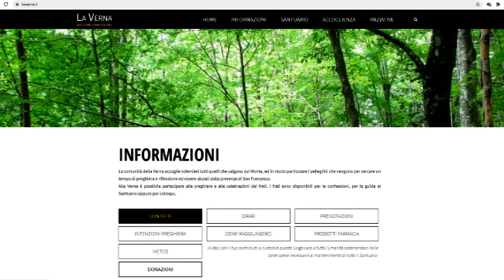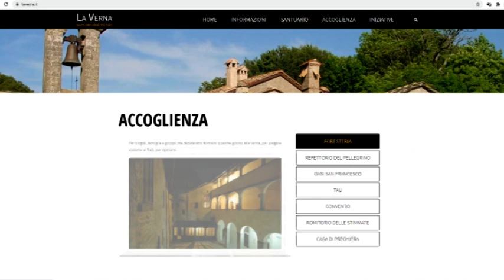La Verna (Ar), una preghiera a portata di "click"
Una preghiera a portata di un click. L'idea è dei frati del Santuario della Verna per essere vicini a tutti i fedeli in questo momento così particolare e difficile in cui anche il santuario putroppo è chiuso ed i pellegrinaggi hanno subito uno stop.
Ecco allora che la tecnologia ci dà una mano per esigenze non solo del corpo, ma anche dello spirito.
Sul sito ufficiale del Santuario c'è infatti una nuova sezione in cui è possibile lasciare un’intenzione di preghiera, in forma privata. Insomma, basta un click ed un membro della comunità religiosa, per una settimana, si assumerà l’impegno di pregare per l’intenzione che gli è stata consegnata. La domenica poi, tutte le intenzioni di preghiera della settimana saranno "presentate al Signore durante la Processione comunitaria dei frati alla cappella delle Stimmate di san Francesco".
Inoltre, nella stessa pagina c’è la possibilità di richiedere on-line la celebrazione di Sante Messe, ad esempio per i propri defunti. Le funzioni avverranno a seconda delle richieste, non è quindi possibile scegliere una data.
Anche le offerte potranno essere effettuate tramite un click. Insomma la fede ai tempi del coronavirus si vive anche così.